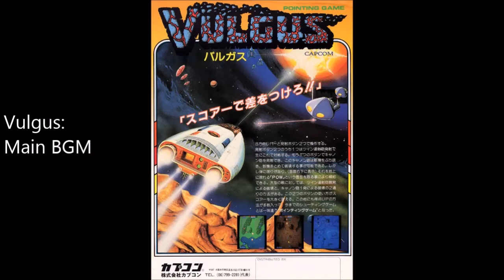[PDR #24] Vulgus: Main BGM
Il s'agit du tout 1er jeu vidéo de Capcom sorti en mai 1984